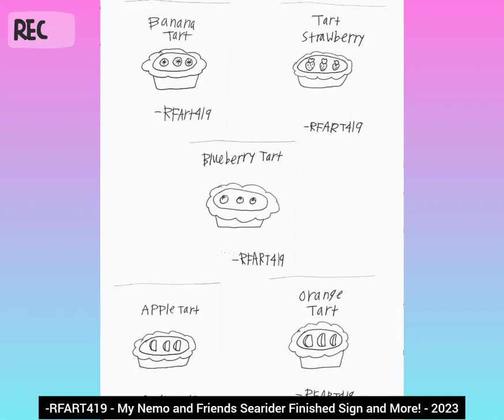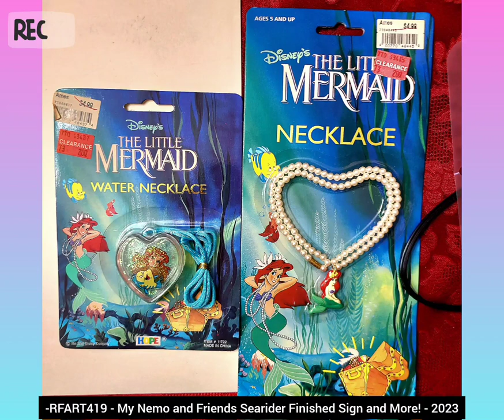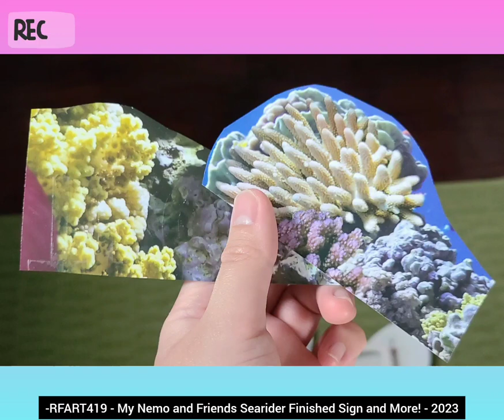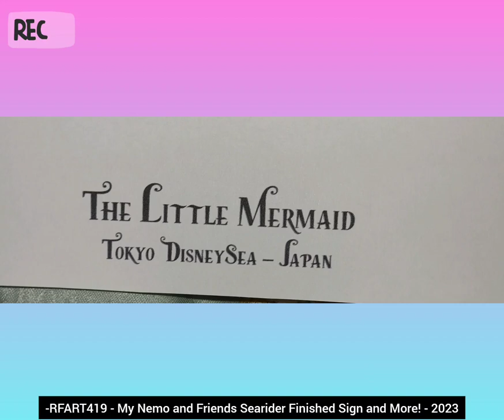January 17, 2023 - RFART419 - SeaRider Finished Sign Full Video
This is my future Finding Dory parody student animated portfolio film made on January 17, 2023, about my personalized and finished Nemo and Dory Searider Sign.

3:59 - Here is my finished custom Nemo and Dory Searider Sign.

Reference Video:
Nemo & Friends SeaRider Full POV at Tokyo DisneySea